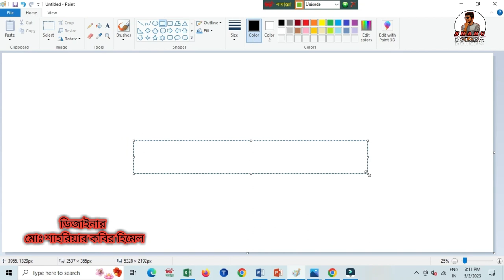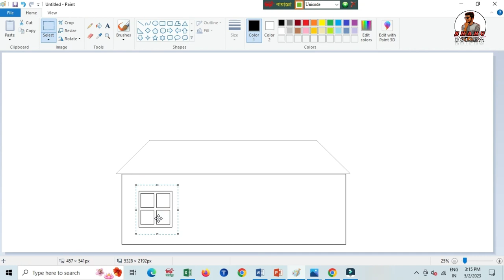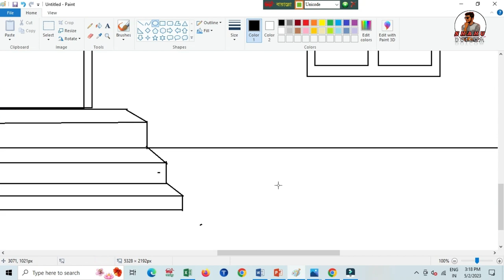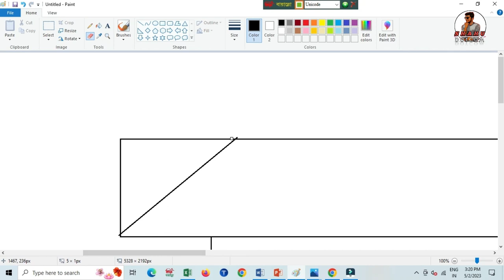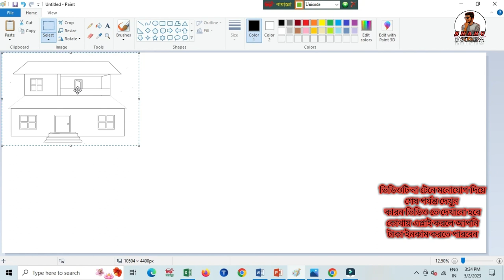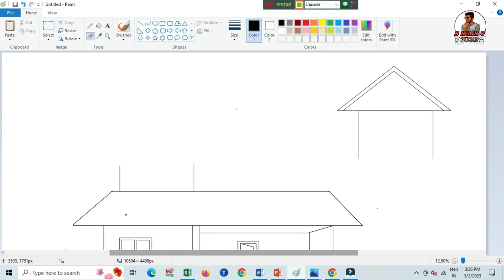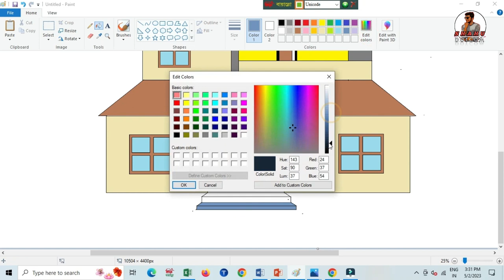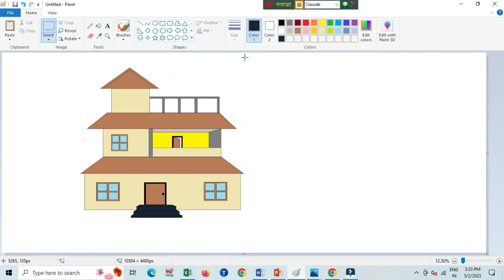From Basic to Master: The Secret to MS Paint Art!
Hi I am Shahriar Kabir Himel. I am an atheist
I can do a lot of art with the computer.My channel name is Shahu Dotcom
In this channel of mine you will find different types of art and design
স্বাগতম আমার চ্যানেলে
আমার এই চ্যানেলে আপনি পাবেন বিভিন্ন ধরনের আর্ট এবং ডিজাইন
আপনি যদি কম্পিটার এ আর্ট শিখতে চান তাহলে আমাদের চ্যানেলের সাথেই থাকুন
ধন্যবাদ